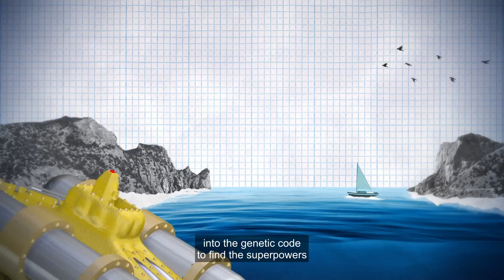Hidden Heroes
Our DNA is what makes us unique and is where our superpowers may be hidden. You see, within some of us lies the potential to help cure and prevent disease. It’s all in our genes.  This inspired us to build the largest, most diverse genomic database in the world. Watch how the Regeneron Genetics Center® is combining artificial intelligence, machine learning and novel processes to sequence millions of people’s DNA and find which genetic mutations may cause or protect against disease.